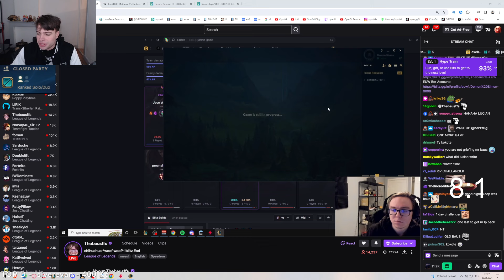Klasický lolko čecháček | Opat04